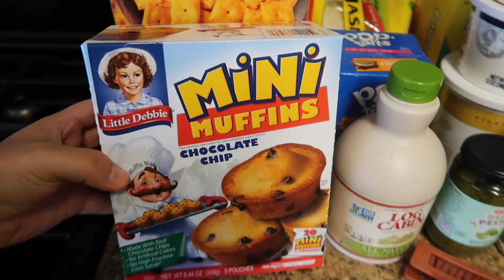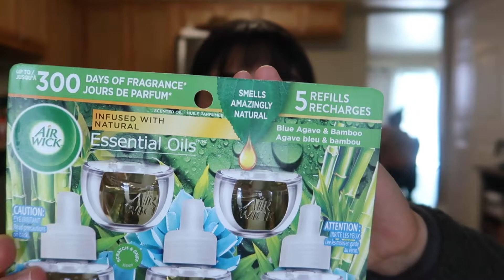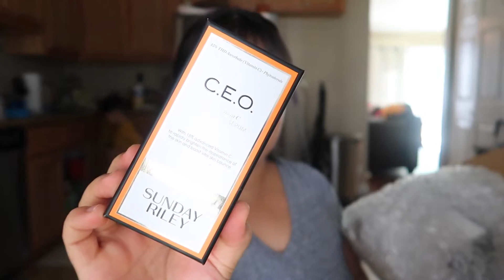Weekend In My Life | Solo parenting, Grocery haul, Pr Packages, & Clean with me | Tatiana Garcia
Weekend In My Life | Solo parenting, Grocery haul, & Clean with me | Tatiana Garcia

Hi loves, welcome back to a new vlog! My husband is currently in the field so that means solo parenting for this mama! We went to starbucks and picked up our groceries. I also gave you guys a grocery haul and decided to finally build my coffee table i been having for months! lol I also open up an exciting package from Sunday Riley!